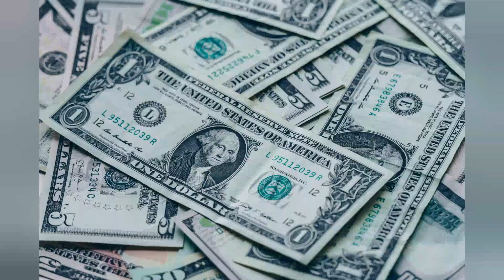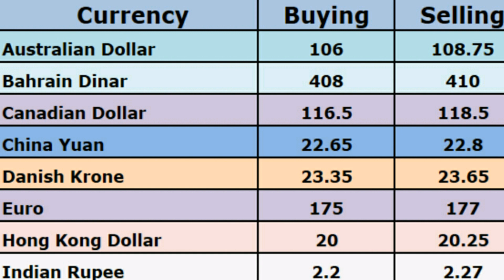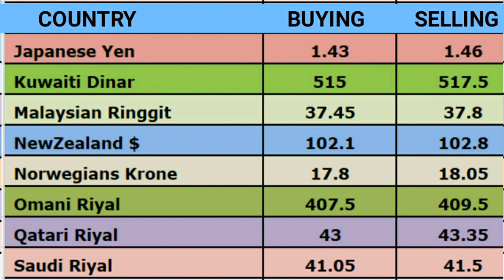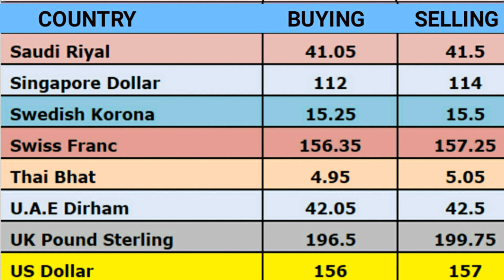Today Currency Exchange Rates In Pakistan Dollar, Euro, Pound, Riyal Rates || 21 June 2019.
Today US Dollar Rate And Other Currency  Exchange Rates in Pakistan  || 21 June 2019